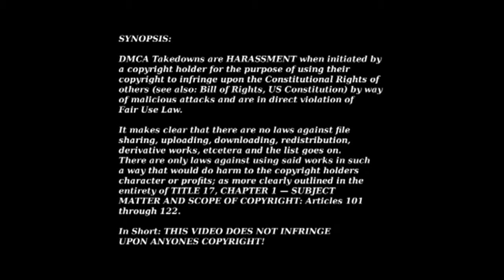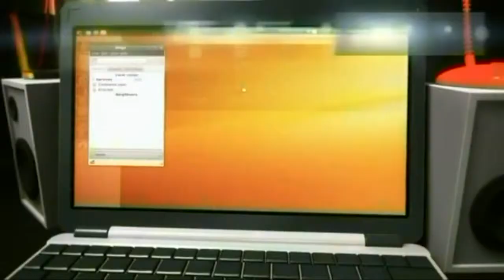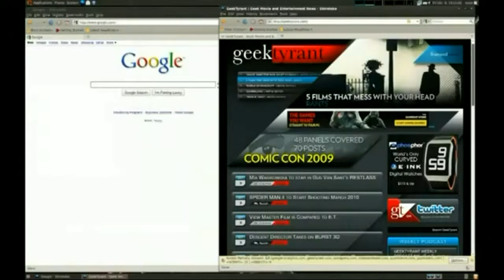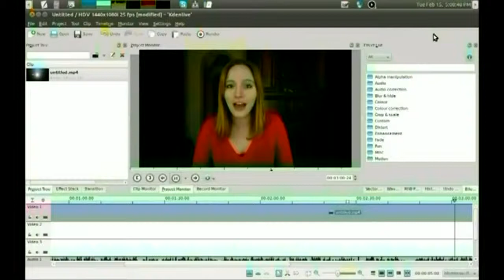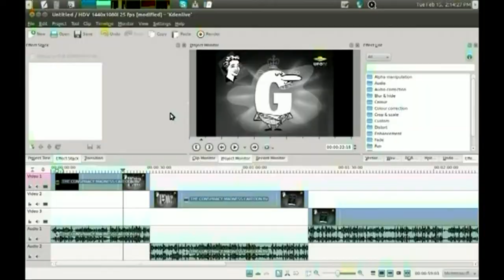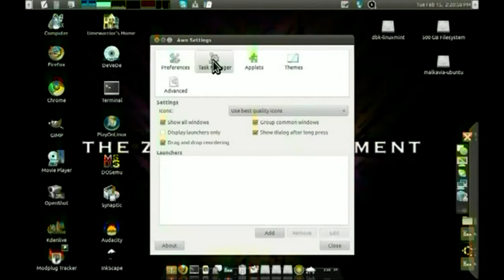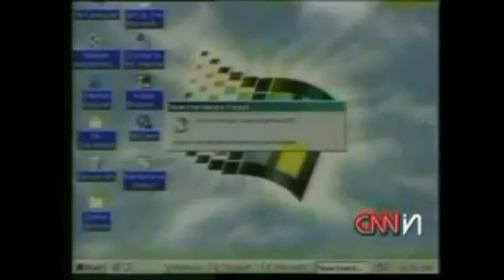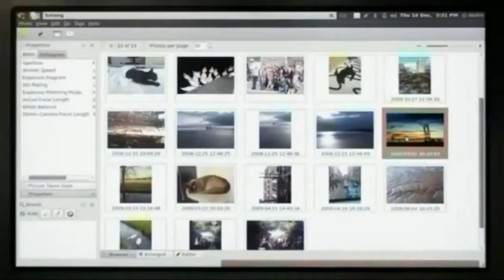PSEC - 2011 - Linux, OpenSource and RBE In The Now [hd 1280 x 720]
Discussing practical applications of ideas and technology which blaspheme against traditional societal belief structures.